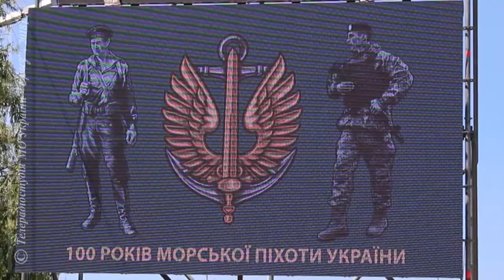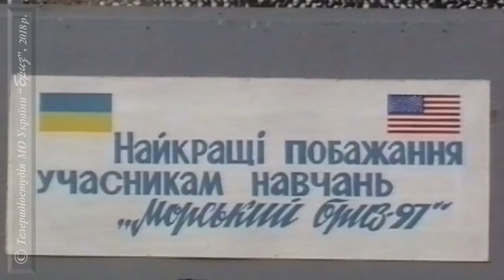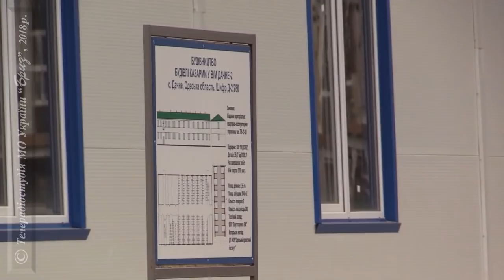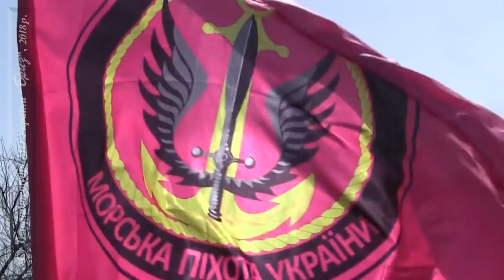"Вірні завжди!" Морська піхота України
Фільм Телерадіостудії МО України "Бриз".